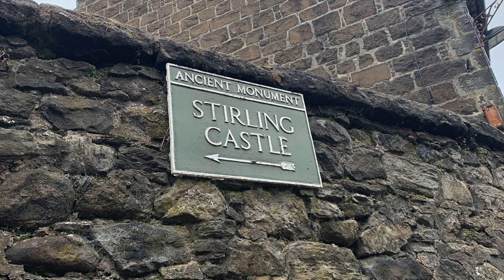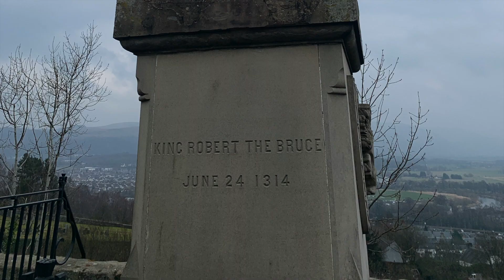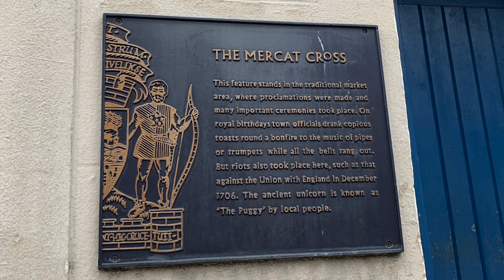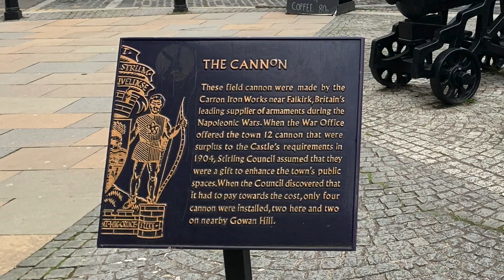Stirling, Scotland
Photos and videos of Stirling, Scotland

Featuring:
- Stirling Castle
- The Beheading Stone
- Robert the Bruce Statue
- Wallace Monument
- Wallace Sword
- Mar's Wark
- Broad Street
- The Star Pyramid